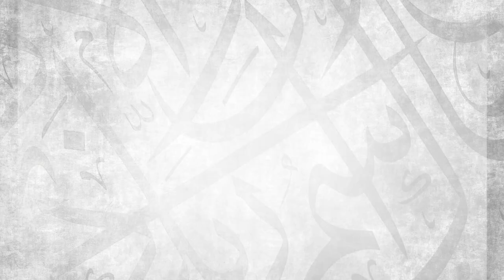30 BENEFITS IN 1 HADITH - WHAT DID THE PROPHET ﷺ LOOK LIKE? || Ustadh Abdulrahman Hassan || AMAU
00:00 Introduction
01:01 Recitation of the hadith
03:05 Who is a Haafidh?
04:11 What does Tirmidhi mean?
05:42 The usage of the word baab
07:09 What does al-khalq mean?
10:37 Different terminologies used in the science of hadith
16:58 Who was the narrator Qutaybah ibn Sa’eed?
21:39 Who was the narrator Malik ibn Anas?
35:14 Who was the narrator Rabee’ah ar-Ra’ee
37:39 Who was the narrator Anas ibn Malik?
41:19 How did Rabee’ah narrate the hadith from Anas?
42:49 What does the word kaana indicate?
45:17 Grammatical analysis of this part of the hadith
45:57 The correct way of saying al-baa’in
48:15 The height of the Prophet ﷺ
49:33 The complexion of the Prophet ﷺ
50:25 What does the word udmah mean?
53:02 The hair of the Prophet ﷺ
53:29 What does al-Qatati mean?
53:50 What does as-Sabti mean?
55:05 Grammatical analysis of this part of the hadith
56:04 External evidences supporting the age of Prophethood
56:54 What does the word aqaamah mean?
57:10 How long did he ﷺ stay in Makkah?
58:31 How long did he ﷺ stay in Madinah?
58:49 What does the word tawaffaa mean?
59:46 How old was the Prophet ﷺ when he ﷺ died?
1:00:17 Two ways of pronouncing ‘beard’ in Arabic
1:02:24 Two ways of pronouncing ‘hair’ in Arabic
1:02:56 Grammatical analysis of this part of the hadith
1:03:16 The original reference for this hadith
1:03:58 Summary

Our religion commands us to love the Prophet ﷺ more than our friends, our family, and even ourselves. However, the sad reality is that for most of us, this seems like an impossible feat. Can we really claim we love the Prophet ﷺ more than ourselves?! If not, then it’s time to make a change. It’s time to learn what made him ﷺ so special and why it’s so easy to hold him ﷺ in such high esteem. Join Ustadh Abdulrahman Hassan on this engaging journey through the book Shamaa’il Muhammadiyyah where he will go into great details about the life of our beloved Prophet ﷺ. From the way he ﷺ looked, to the way he ﷺ carried himself, to the minute details of his life such as the pots and pans he ﷺ used, no stone will be left unturned in this comprehensive course!

BarakAllahu feekum.